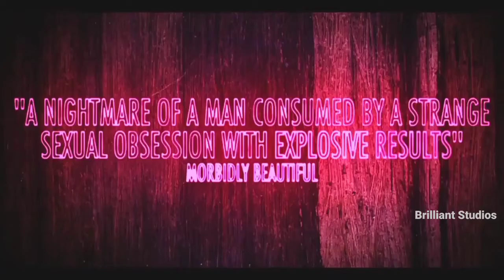The Special-TRAILER 2020 |Horror Movies Davy Raphaely ... Jerry. Dave Sheridan ... Mike..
designed by Sergey Sprenne. Connect with them on Dribbble; the global community for designers and creative professionals.